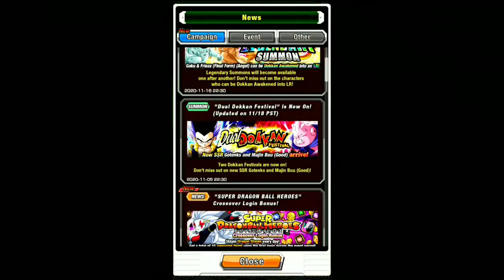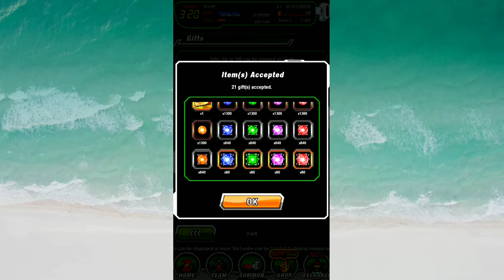Playing some Dragon Ball Z dokkan battle